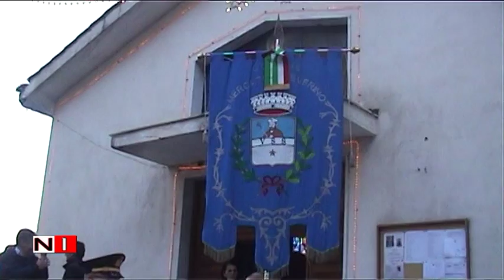Monsignore Luigi Moretti